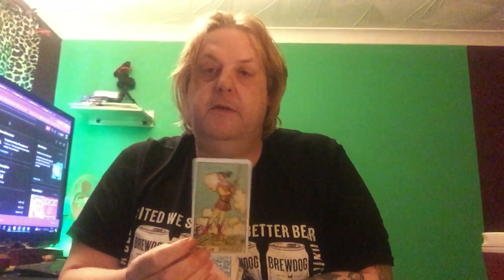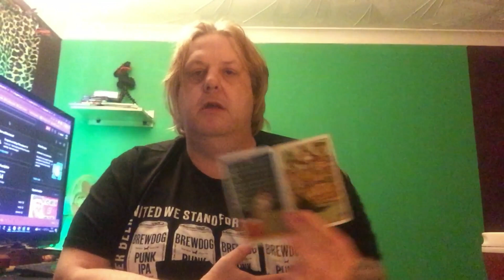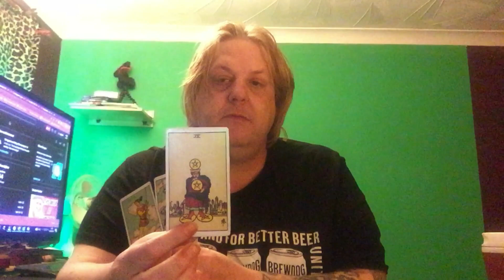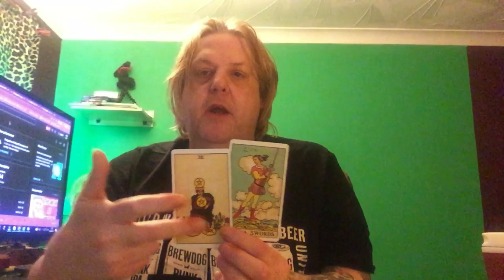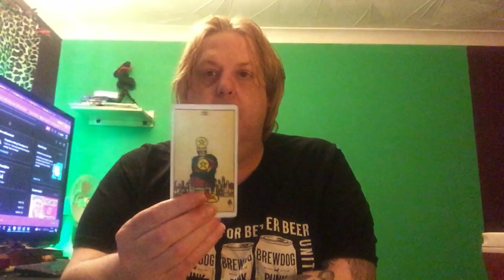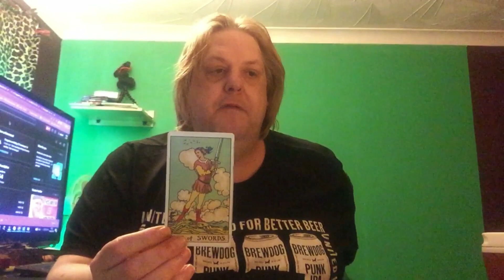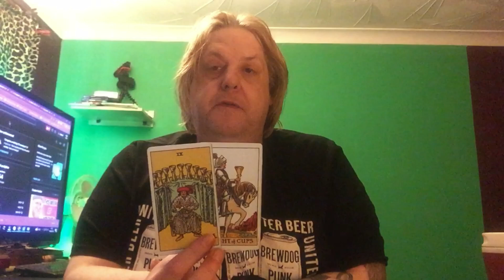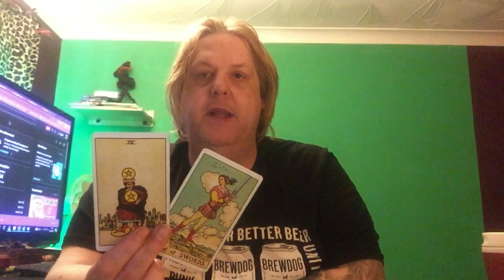Virgo Next 48 Hour Tarot - AN EX FINDS OUT YOU ARE WITH SOMEONE ELSE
Virgo Next 48 Hour Tarot
All Extended Tarot Reading and Teaching Videos & More
For Personal Tarot Reading My Email Is